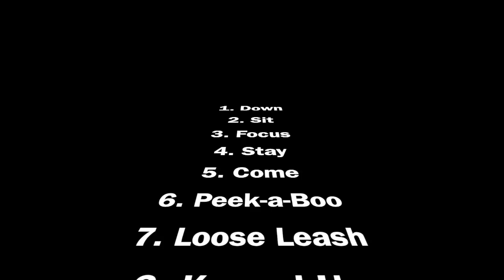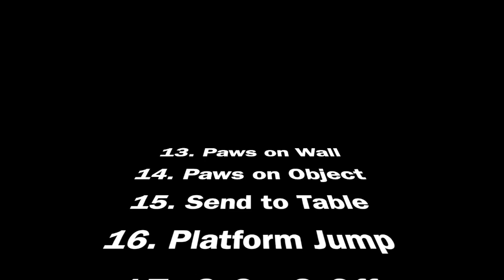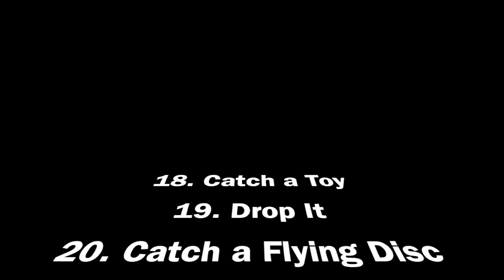Bodhi's Novice Master Tricks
30 novice tricks for a masters title